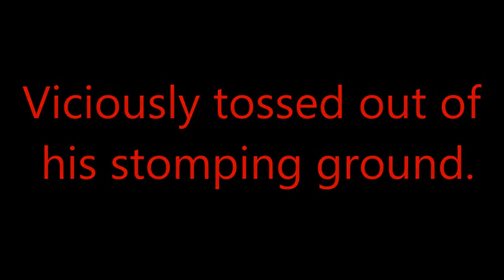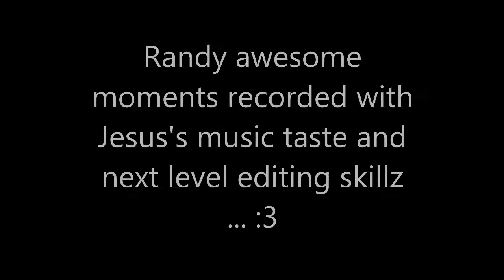Subscribe to edthegmc | Channel Trailer